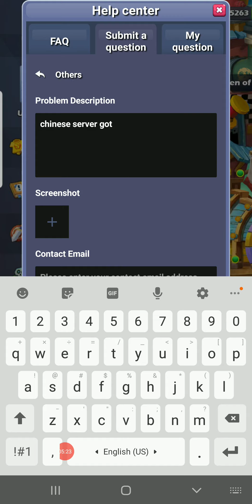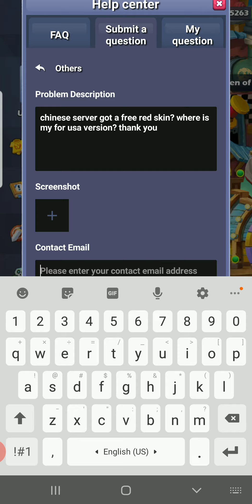🔴 Taptap Heroes: There is no RED SKIN :( !!! Bad news for all US Version